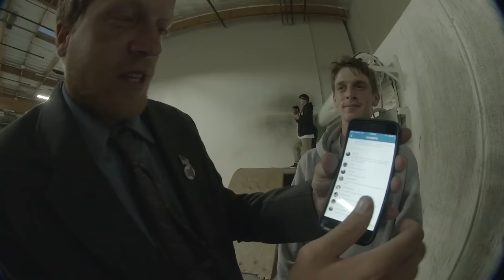Wes Kremer - Gram Yo Selfie | "Wes We Can"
Just when you thought it couldn’t get any better. Wes hooks you up with his new DC shoe in our 'Wes We Can' Gram Yo' Selfie.

To get in on the next Gram Yo Selfie follow @berrics on Instagram.